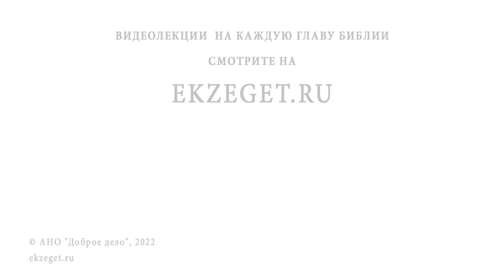ПОДНИМИТЕ ВРАТА ВЕЧНЫЕ И ВОЙДЁТ ЦАРЬ СЛАВЫ ! Священник Владислав Береговой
На библейском портале "Экзегет" священник Владислав Береговой отвечает на вопрос: "Что означают слова из 23 псалма "Возмите врата князи ваша, и возмитеся врата вечная: и внидет Царь Славы" ? Эти слова можно встретить в молитвах ко Причащению."

🔸 Перенос Ковчега Завета при царе Давиде
🔸 Врата города в древности
🔸 Духовное аллегорическое толкование
🔸 Царь Славы